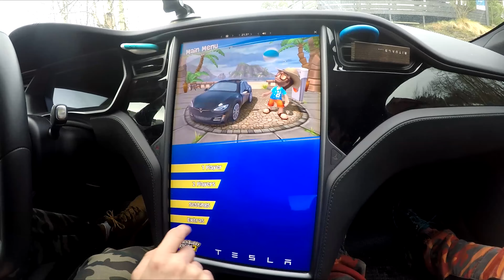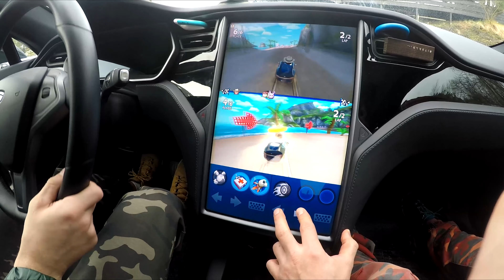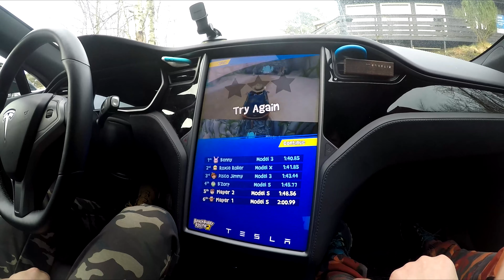Tesla Beach Buggy Racing 2 žaidimas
Pirmą kartą bandžiau šį žaidimą draugo Tesloje. Su žmona mėgstame tokio tipo žaidimus, tai man tikrai patiko :)